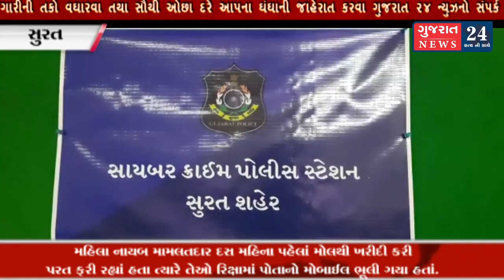ફોટા એડિટેડ કરીતે ફોટા વહેતા કરવાની ધમકી આપી ખંડણી માંગી હોવાની ફરિયાદ નોંધાતા તેનેઝડપી પડાયો છે